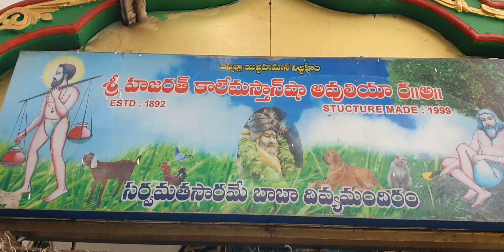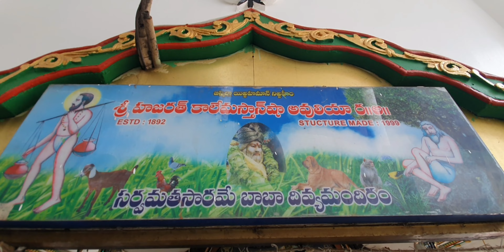22-3-2022 SRI HAZARATH KALE MASTHAN SHA AVULIYA DARBAR 🙏 GUNTUR